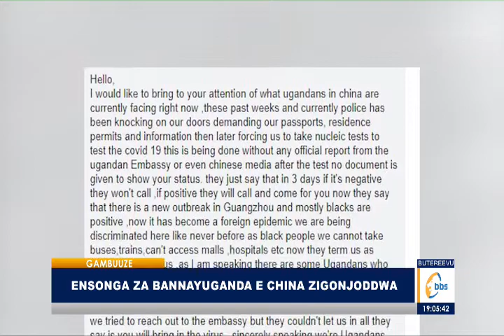Uganda ekkanyiza ne China ku bannayuganda abatulugunyizibwa